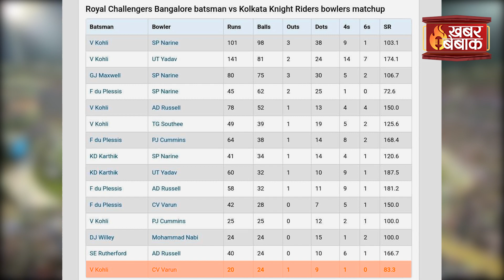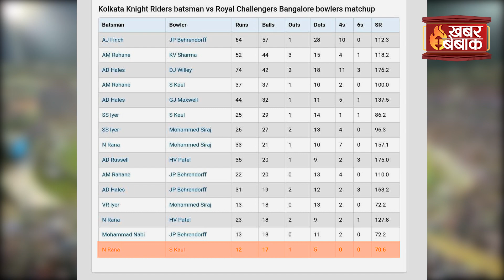IPL 2022 KKR vs RCB Full Match Highlights | Watch KKR vs RCB Highlights IPL 2022 Match No. 6